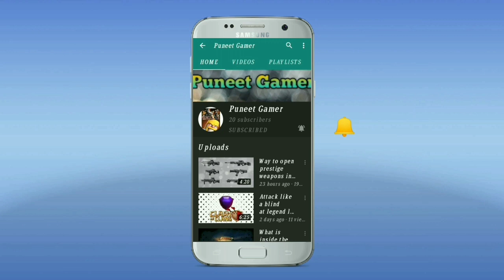How to do multi-kills in campaign missions in MC5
MC5(Android)